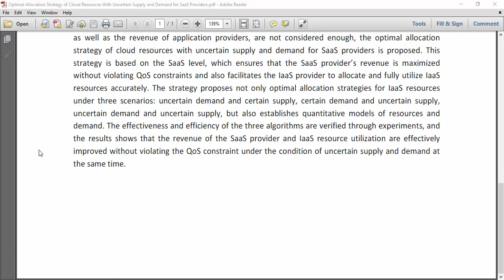Optimal Allocation Strategy of Cloud Resources With Uncertain Supply and Demand for SaaS Providers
IEEE PROJECTS 2024 TITLE LIST

* Complete Source Code
* Complete Documentation
* Complete Presentation Slides
* Flow Diagram
* Database File or Dataset
* Screenshots
* Execution Procedure
* Video Tutorials
* Supporting Softwares

Support Specialization
* 24/7 Support
* Ticketing System
* Voice Conference
* Video On Demand
* Remote Connectivity
* Document Customization